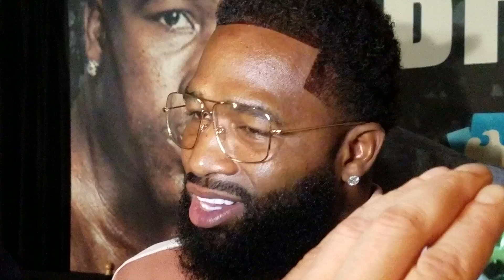Adrien Broner "I'm not trying to be the next Floyd Mayweather"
Adrien Broner says he's not trying to be the next Floyd Mayweather, discusses sparring with Errol Spence Jr, past problems with making weight, fans not seeing the best of him yet, his take on the Andre Ward victory over Sergey Kovalev, hand injury versus Adrian Granados, facing Mikey Garcia on July 29, 2017 at Barclays Center in Brooklyn, New York and much more at the New York press conference. (Follow us on Instagram @JazzJohnson1 Twitter @JazzJohnson10)